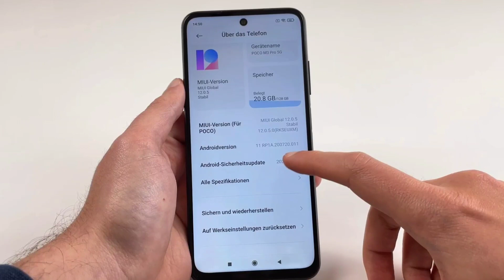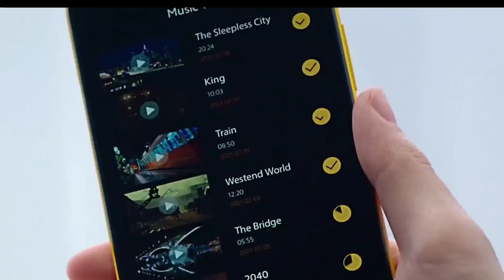Poco M3 Pro 5G Official Launched | Specifications | Price in India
Hey guys, in this video today, I will tell you about Poco m3 pro 5g so guys this phone has been launched today in global market. in this video we will talk about the price of Poco m3 pro 5g, Poco m3 pro 5g price in india, Poco m3 pro processor, Poco m3 pro price in india, Poco m3 pro launch date in india, Poco m3 pro 5g india launch, Poco m3 pro 5g india price, Poco m3 pro, i hope you will like this video.

My Mic

My Phone

My Laptop

Song: OCTILARY  -  CHILL TRAP BEAT| No Copyright Trap.